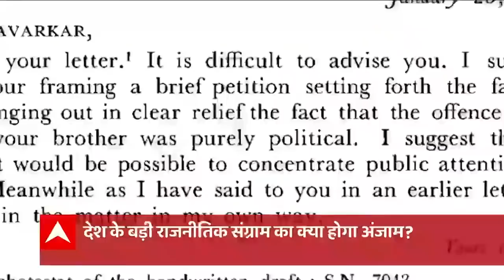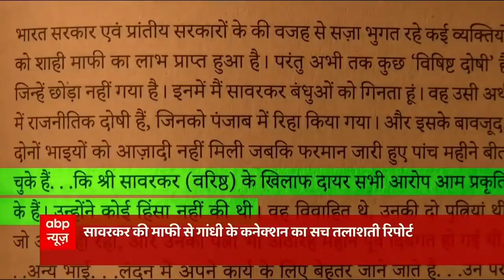Savarkar को लेकर Mahatma Gandhi ने अपनी चिट्ठी में क्या लिखा था? जानिए| Hindi News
विनायक दामोदर सावरकर देश में एक मुद्दा बन चुके हैं. आज सावरकर इसलिए चर्चा में आ गए हैं...क्योंकि रक्षामंत्री राजनाथ सिंह ने कहा कि सावरकर ने अंग्रेज़ों के सामने जो दया याचिका दी थी, उसके पीछे महात्मा गांधी थे. इसी पर बवाल शुरू हो गया है.